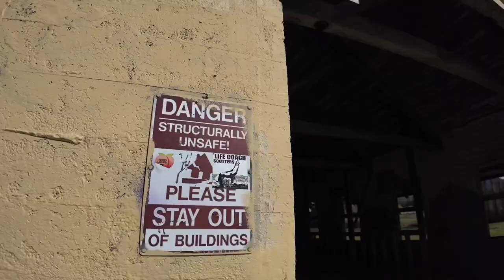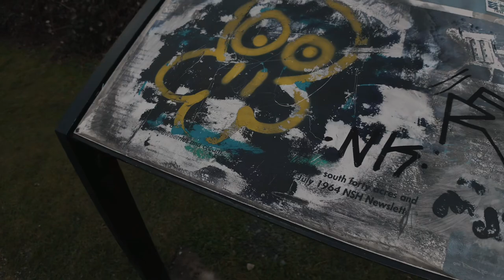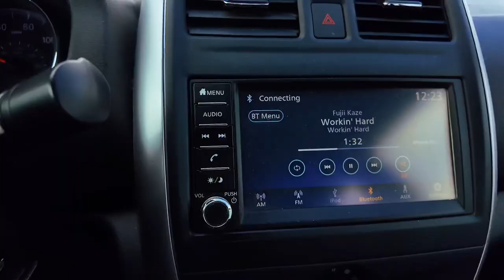It’s Getting REAL! Vlog #1